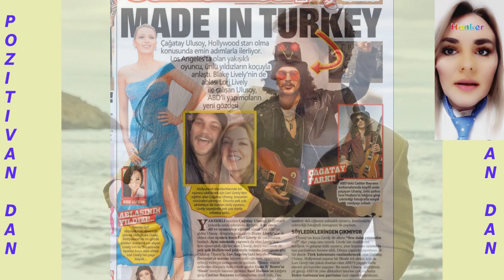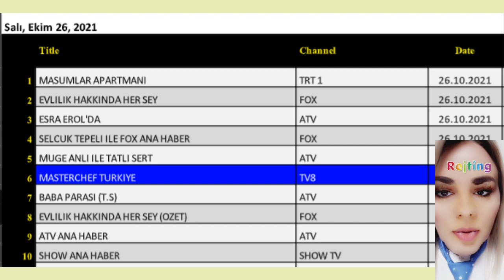Počinje borba za gledanost!?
Hande Erčel stigla u Ameriku, čeka se Kerem..serija izbačena sa kanala neposredno pred emitovanje..rejting za utorak, ko se kako kotira?.. gdje se šetala Fahrije sa sinom i koje će se serije boriti za gledanost petkom...pogledajte